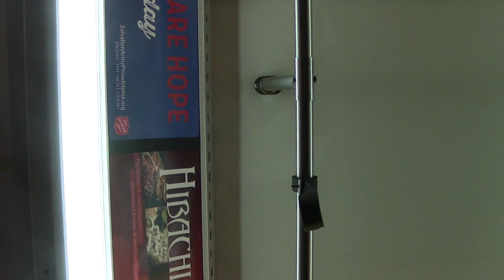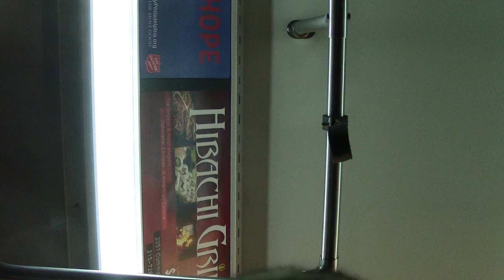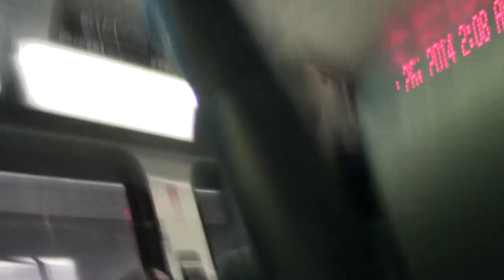Audio Only: Fight on Septa Nite Owl Bus Philadelphia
January 26, 2014, 2am - An entire bus of passengers was kicked off of a Market-Frankford Nite Owl bus in Philadelphia after a fight broke out. One passenger recorded for his safety.